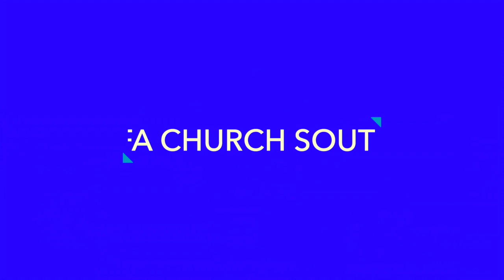How to Succeed in Life by Bishop Samuel Munai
principles of success.